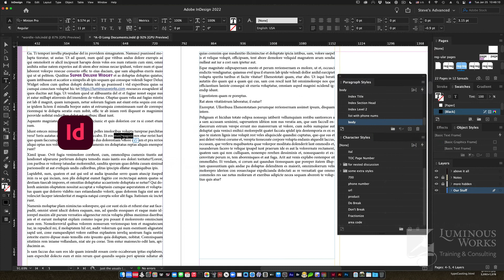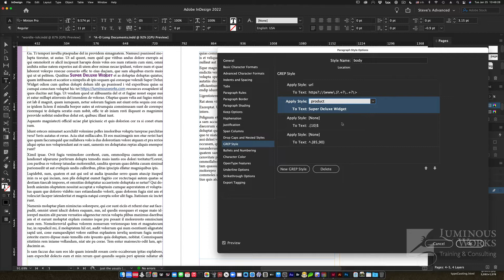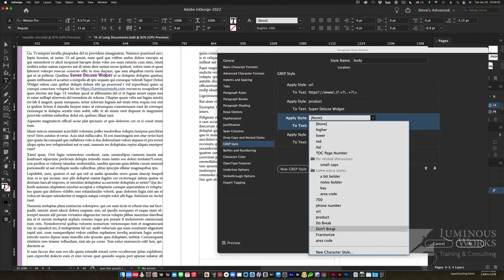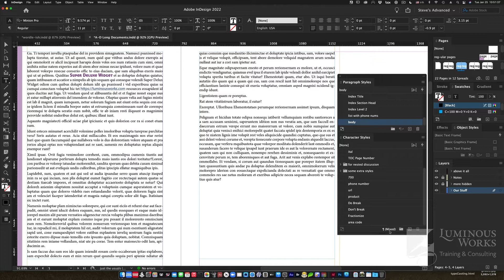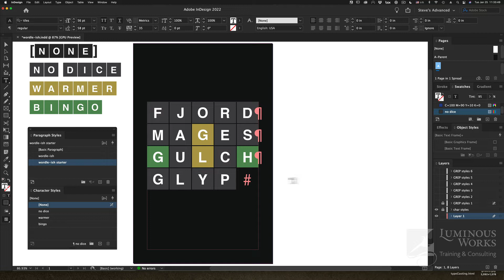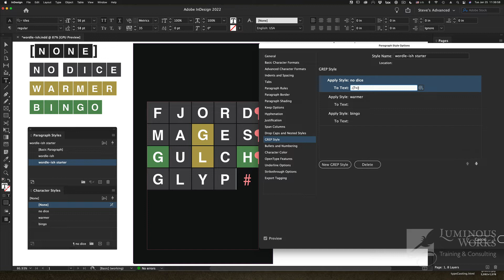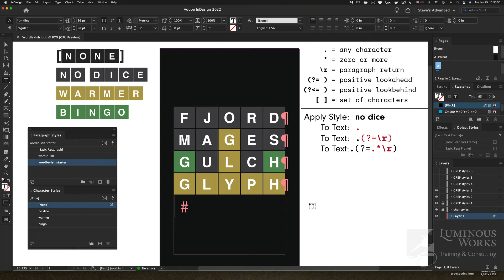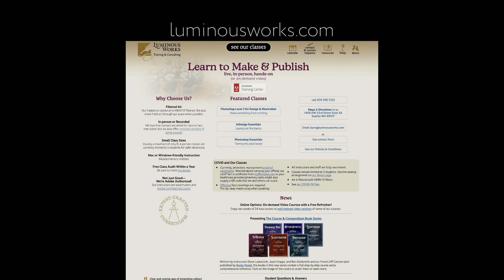InDesign: GREP styles both practical and fun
Play Wordle in InDesign? Not quite, but you could use GREP styles to make it possible. You can also use GREP styles for very practical, automatic on-the-fly text formatting. This tip shows you both.